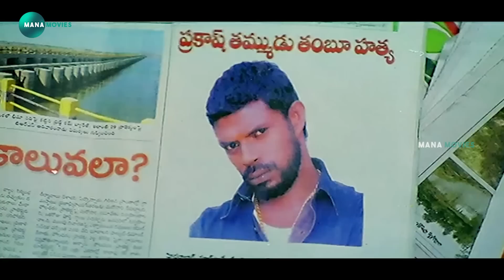Kalyan Ram Movie Ultimate Interesting Scene @ Mana Movies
watch and enjoy  Kalyan Ram Movie Ultimate Interesting Scene @ Mana Movies